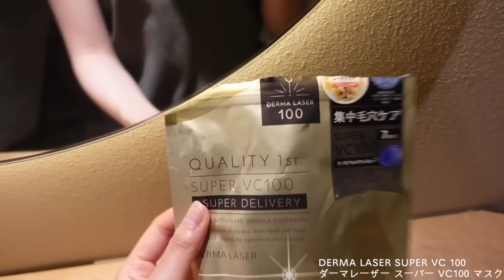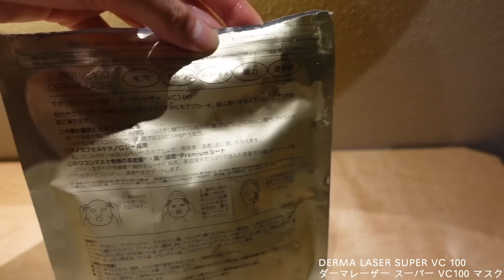【サ活】サウナ好き必見！最近おすすめの都内個室サウナを紹介🧖‍♀️🍃🧡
今回ご紹介したサウナは外苑前にある
Sweyだよ🧡🧡
男性も女性も一緒には入れないけどどちらもいけるから是非行ってみてー！

✩Time Stump
00:00 ~ Opening